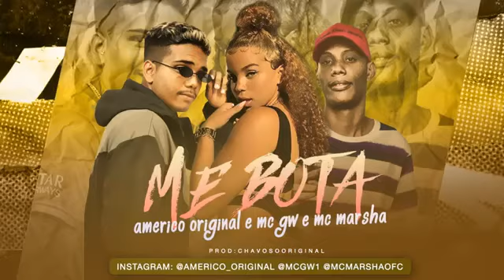AMERICO ORIGINAL E MC GW E MC MARSHA ME BOTA - MÚSICA S/ VINHETA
AMERICO ORIGINAL E MC GW E MC MARSHA ME BOTA MÚSICA SEM VINHETA